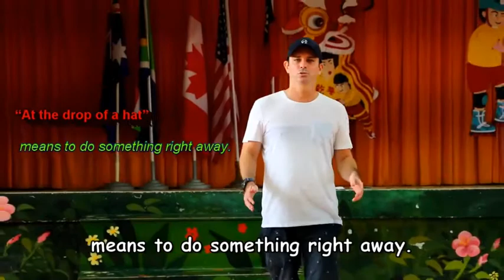At the drop of a hat -- Learning English Can Be Fun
又到了Teacher Jonathan來教大家英文諺語的時間 ~ (✪ω✪)
《at the drop of a hat》
＊應用 :
Mom: When are you going to do the dishes?你到底何時才要洗碗呢?
Son: I will do it at the drop of a hat.我馬上就去!